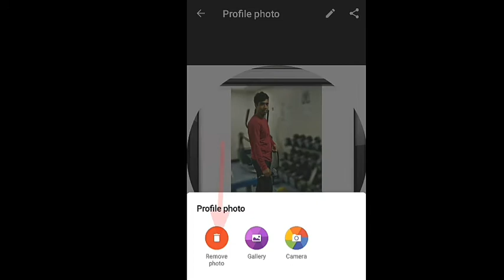How to Remove Your Profile Photo on WhatsApp on an Android Device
Hi friends I am seafarer welcome to our  seatech info channel

Friends
in this video showing How to Remove Your Profile Photo on WhatsApp on an Android Device.

Whatsapp dp par without crop kiye full photo kaise lagaye, whatsapp dp

Thanks